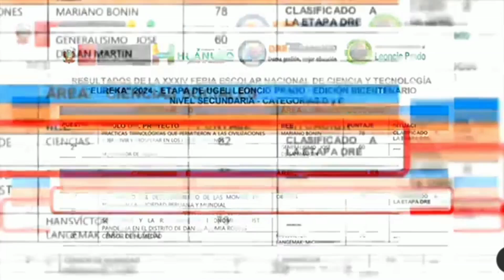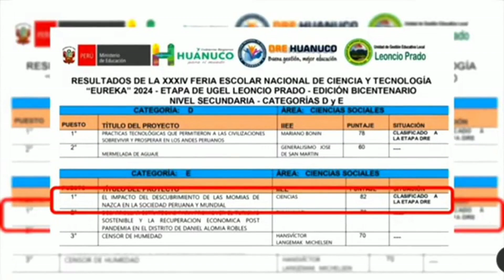Nazcamummies | Students set an example for "scientists"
Every year, the Ministry of Education from Perú @MineduPeruOficial organizes a multi-stage national science and technology competition at the classroom level of each school. They then compete with other schools and the best qualified will participate in a regional competition. The project on the mummiesofnazca presented by students from the College of Sciences of Tingo María, Huánuco Region in Peru, has prevailed over other works and has achieved the highest score in its category. The scientific support achieved for 7 years, the academic works of the University of Ica, the University of San Marcos and the Engineering University of Peru, support the presentation of these students.